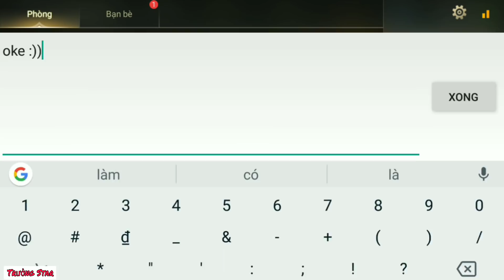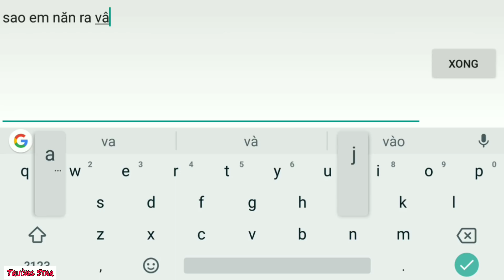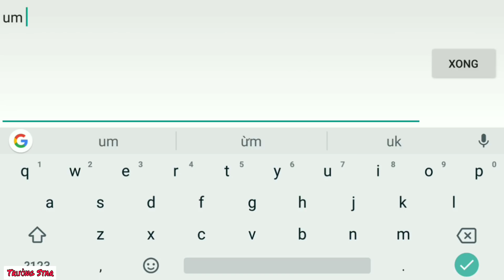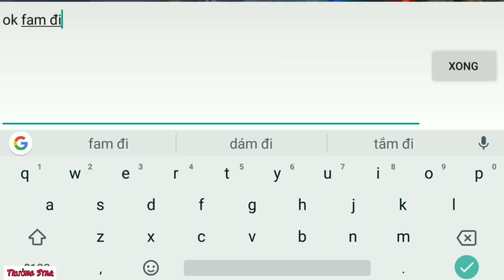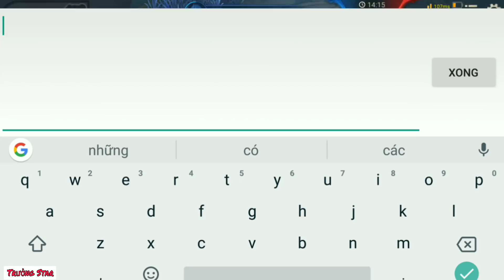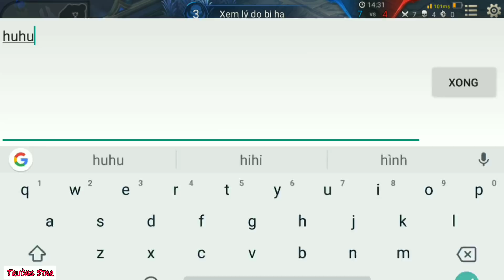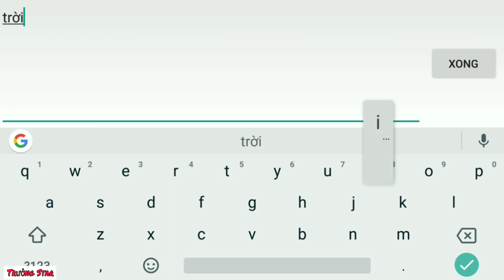LIÊN QUÂN : Bị người yêu bỏ thanh niên vào game sô lô với gái lạ rank cao thủ - Cái kết đắng lòng.